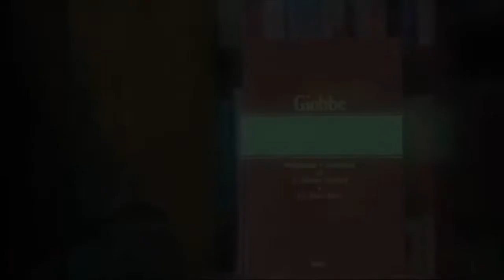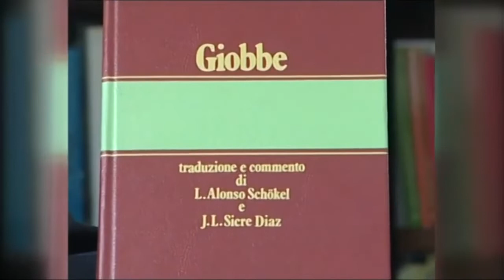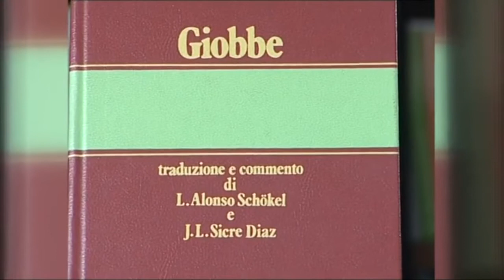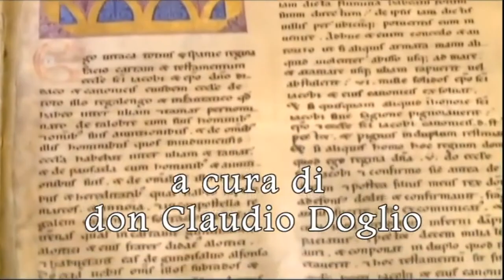Antiguo Testamento - 10. Introducción General – Sabiduría contestataria - Doblado Español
Introducción General
Sabiduría contestataria